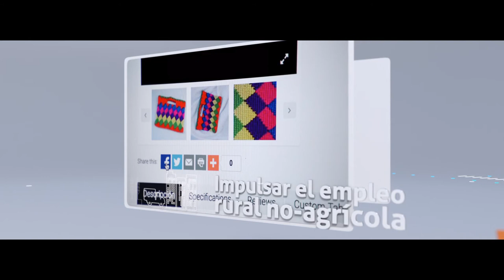LARC36 - Mano a mano para lograr sociedades rurales prósperas e inclusivas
Para que América Latina y el Caribe alcance los Objetivos de Desarrollo Sostenible, sus territorios rurales deben volverse prósperos e inclusivos.

La Conferencia Regional de la Organización de las Naciones Unidas para la Alimentación y la Agricultura (FAO), que se llevará a cabo entre el 19 y el 21 de octubre, es una oportunidad para aprovechar el enorme potencial natural de la región para acabar con la pobreza rural, paliar las desigualdades y ejecutar programas de desarrollo rural más amplios, que puedan generar una dinámica de crecimiento inclusivo.